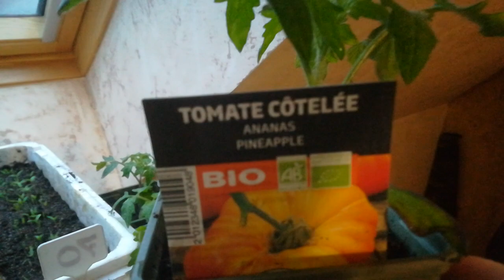Ou en sont les semis ?